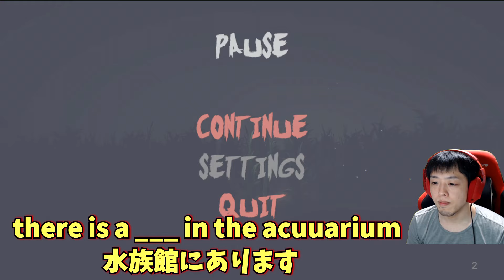【 ホラー 】見つかると死亡確定 農場に現れたサイレンヘッド 鬼畜脱出ゲーが始まる 【ゲーム実況】 siren head field 【フリー ホラーゲーム】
【概要】
サイレンヘッドシリーズのhorror game最新作
今回は農場に現れたサイレンヘッドから逃げて脱出するゲームになっています
今作は、セーブ機能がないみたいで全てをクリアするのは難しいと判断したので
本作品は、ここ終了となっております。

タイトル:サイレンヘッド フィールド siren head field

CPU：AMD Ryzen9 3900X
メモリ：DDR4 8GB×4
グラボ：Geforce RTX2070 Super
マザーボード：TUF GAMING X570-PLUS

【挿入効果音・BGM】
甘茶の音楽工房
OtoLogic
効果音ラボ